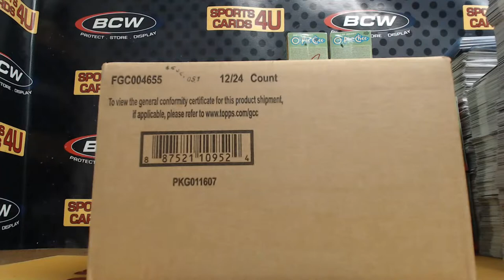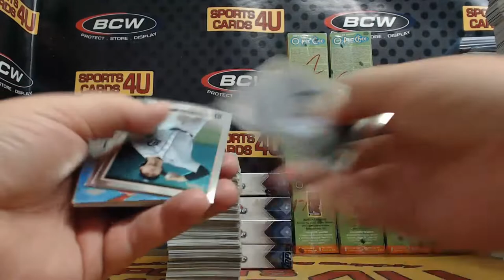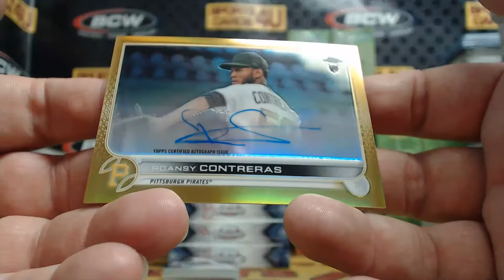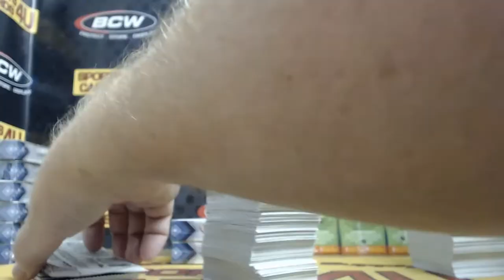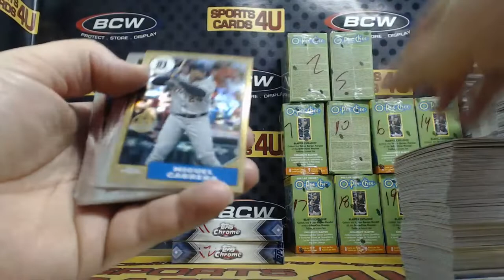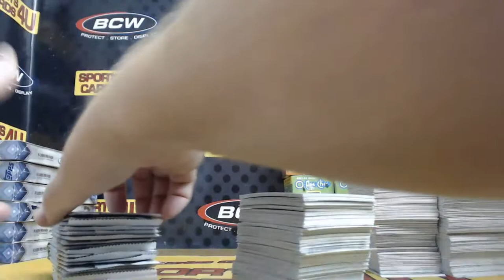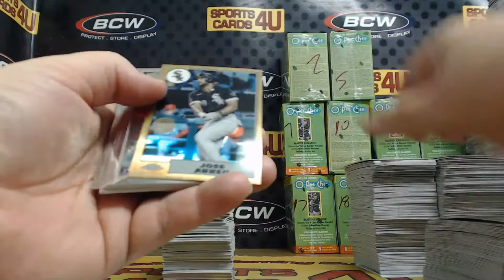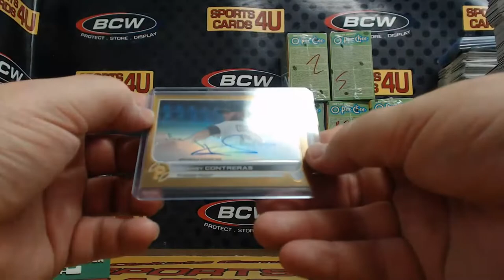2022 Topps Chrome Hobby Baseball 6Box Half Case Team Break #9 (9-25-22)